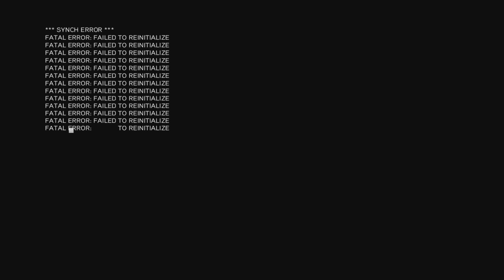Assassin's Creed Revelations -- Desmond Journey Teaser Trailer